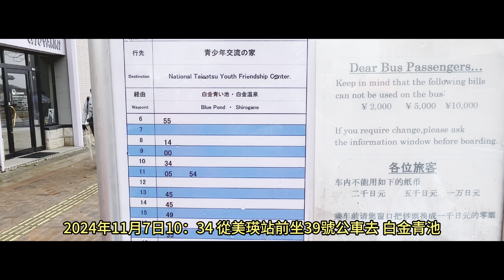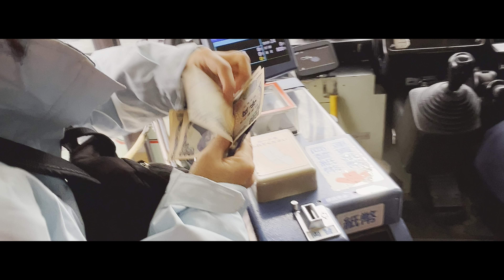2024年11月7日10：34 從美瑛站前坐39號公車去 白金青池